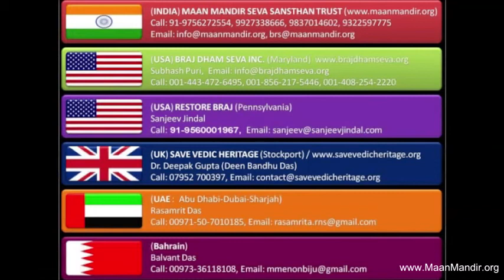am-2013-09-11-bhakti ke mool siddhant (Shri Ramesh baba ji Maharaaj Maan mandir Barasana)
Morning Lecture  (AM) - Bhakti ke mool siddhant
Dated: Sep 11,2013